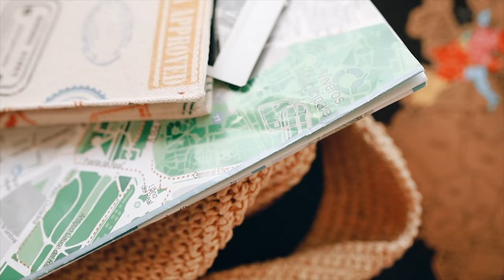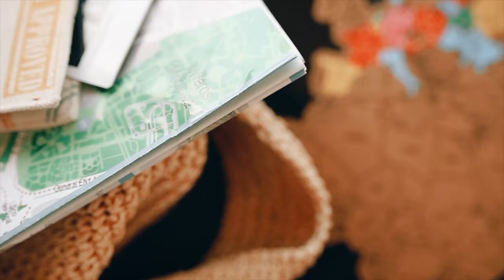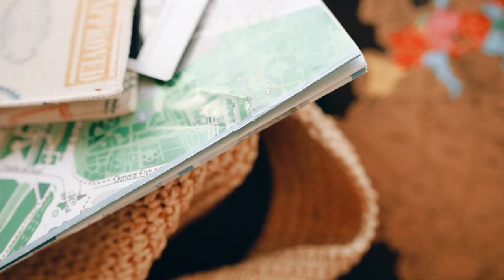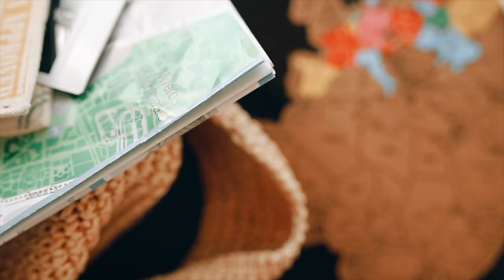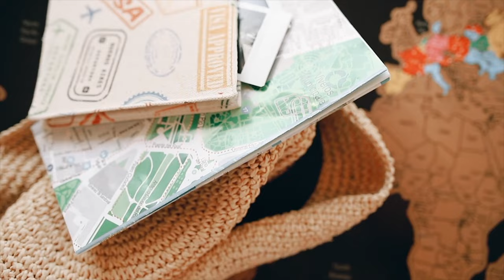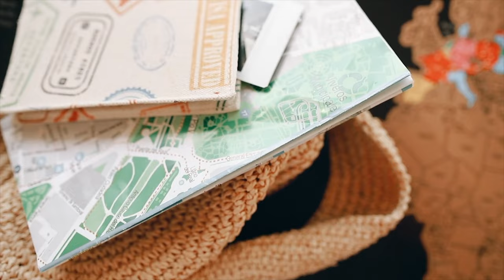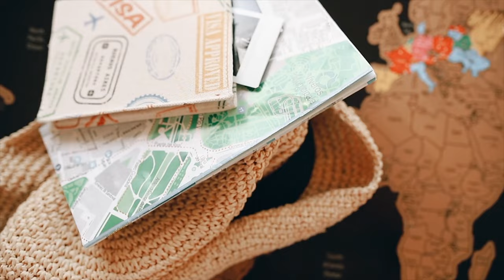Relaxing Sleep Music • 3hr Returning To Spiritual Order with 852hz pure tone |4K + 5.1 Chn (Orient)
Relaxing Sleep Music • Returning To Spiritual Order with 852hz embeded pure tone | 4K + 5.1 Channels (Orient)

Fall asleep as you return to your spiritual order with 852hz and use the Orient music ("Orient” by SefChol) as sleeping music.

We recommend using headphones for the best experience with this track. It features Pure 852hz Returning To Spiritual Order. We hope this will be very helpful.

1) Program your mind while you sleep with repetition of 369Hz and 417Hz to remove negative blocks for 3 hours.
2) Fall asleep as you return to your spiritual order with 852hz and use the Orient music for 3 hours.
3) Repair your DNA with left side 528hz Pure Tone | and Nature's Healing Music with Left side 432hz for 3 hours (Repair DNA + Healing)
4) Program your mind with unlimited Abundance for 3 hours with Rt 528hz Pure | Lt @183,58Hz Jupiter's Spin
5) 3 hours Program your mind while you sleep with 369Hz + 40Hz Pure Sine Wave
6) 3 hours Attracting Abundance While Sleep. Right Delta Waves | Left 183,58Hz
7) 3 hours Relaxing Rain and Thunder Sounds, Asleep Faster, Beat Insomnia
8) 3 hours Super Low Frequency Music to Release Stress and Tension
9) 3 hours Right @174Hz for Pain Relief | Left @639Hz for healing heart
11) Waterfall Sound for Sleep with White Noise for 5 hours
12) Heavy Night Rain 3 hours Sounds for Sleeping. Beat insomnia, Relax, Study, Reduce Stress